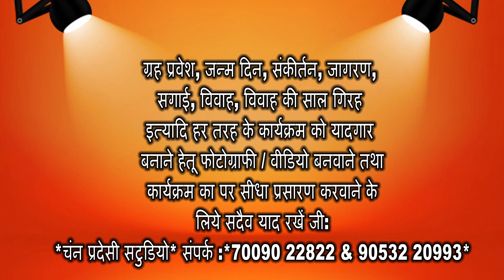ਵਿਧਾਨ ਸਭਾ ਸੈਸ਼ਨ ਦੇ ਆਖਰੀ ਦਿਨ ਸੁਖਪਾਲ ਖਹਿਰਾ ਨੇ ਘੇਰੀ AAP ਸਰਕਾਰ